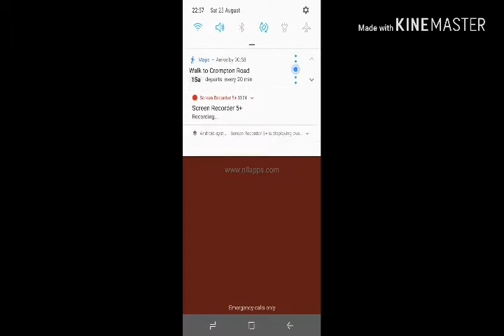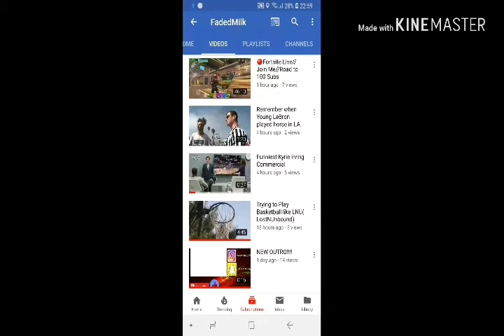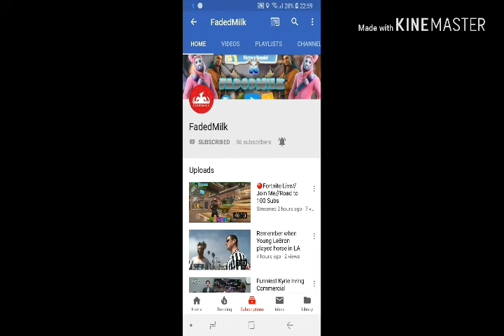HOW I WATCHED THE KSI VS LOGAN PAUL BOXING MATCH FOR FREE **NOT CLICKBAIT**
Seriously its bot clickbait i pretty much watched it on twitch as other people was streaming it but I must say it was very difficult but it was worth it